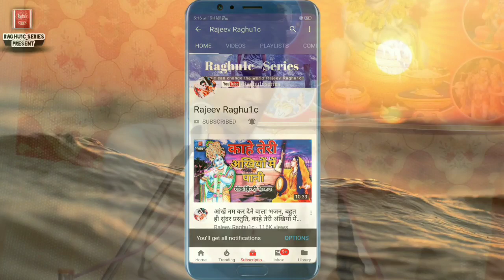बेस्ट हिन्दी भजन/जनक घर जन्मी लली/गोलू ओझा/Janak Ghar Jamni Lali/Best Hindi Bhajan Kirtan 2019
👉 भजन संध्या प्रोग्राम ग्राम पोरुखेडी जिला अशोकनगर मध्य प्रदेश//Bhajan Sandhya Program Village Porukhedi District Ashoknagar Madhya Pradesh.

👉  आयोजक:- श्री लखन रघुवंशी ग्राम पोरुखेडी एवं समस्त रघुवंशी परिवार ।

👉 Song:-  बेस्ट हिंदी भजन कीर्तन/गोलू ओझा भजन/जनक घर जन्मी लली/Janak Ghar Jamni Lali, Best Hindi Bhajan Kirtan 2019

👉 Singer:- Golu Ojha Ashoknagar

👉 Blogger:-
👉 Bhajan Upload By || Rajeev Raghuwanshi ||